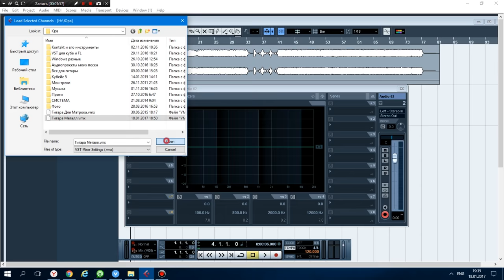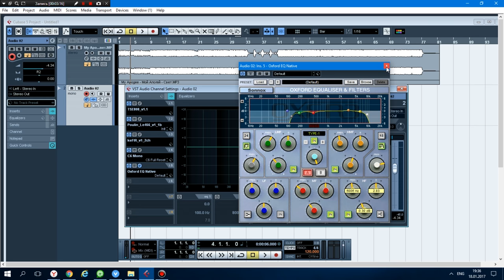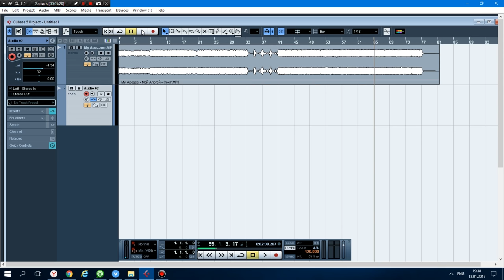Запись гитары в линию в Cubase. Реампинг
Список названий вст-плагинов:
Poulin_Le456_v1_1b
TSE808_v1.1
keFIR_v1_2ch
Sonox Oxford EQ
C6 (из пакета Waves)